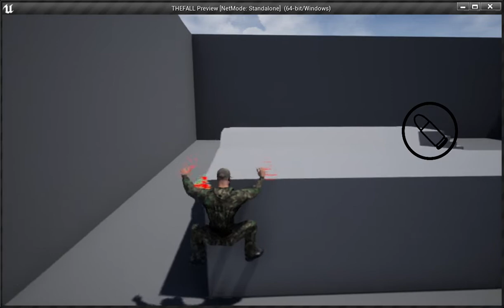WIP #5 Devlog | ALSv4 based shooter - LEDGE MOVEMENT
LEDGE MOVEMENT